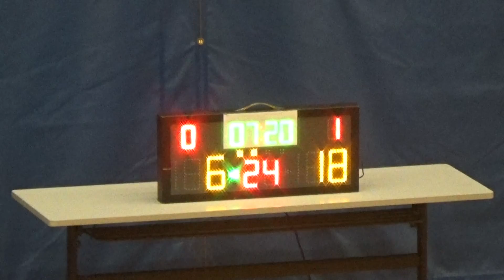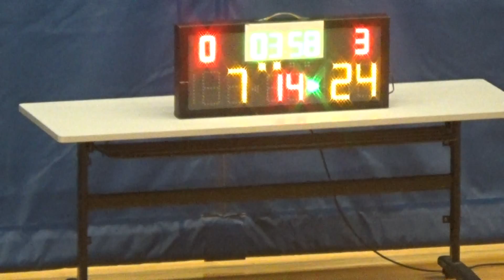20150618 惠青 VS LEGEND 2nd Quarter